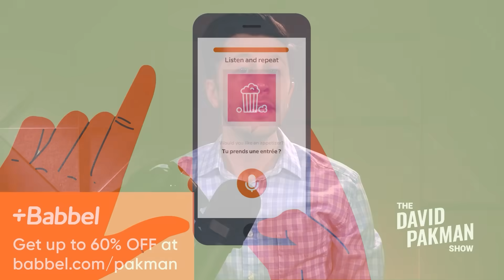Trump voters are about to get what they deserve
-- Now that their chosen candidate has won, Trump supporters are going to get what they deserve

Original show date November 8, 2024